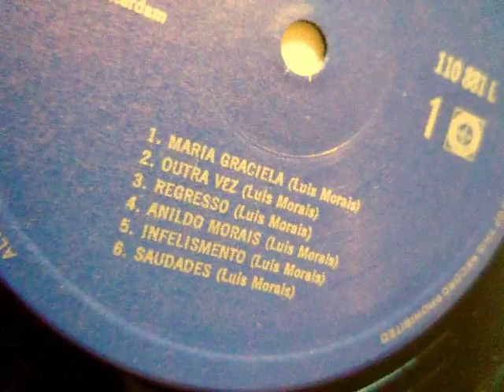[RE]alphabetika @ AGITO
Mito Elias & Trio Majina apresentam : [RE]alphabetika
Celebrando o 37º aniversário  da independência de Cabo Verde
Bar Agito 5 de Julho 22:00
Rua da Rosa, 261

Mito Elias - poemas, paisagens sonoras e vídeos.
Elmano Caleiro - contrabaixo.
Zema - percurssão.

[RE]alphabetika que tem como temática primordial a revisitação de vários espaços sonoros e poéticos em homenagem a Jorge Barbosa, Luís Morais, Horace Silver, Cesária Évora, Corsino Fortes, Boris Vian, Amílcar Cabral, Ruy Belo, Fernando Assis Pacheco, Alberto Pimenta e tantas outras fontes de sublimação que nos servem de farol. O objectivo deste evento é procurar realçar a beleza das palavras, dos gestos, das imagens e dos sons que cada escrito sugere, para que a poesia não fique estática e empoeirada nas estantes.

[RE]alphabetika - a palavra [RE]exercitada numa [RE]dimensão pluriforme e [RE]adequada à [RE]flexão que a crise nos [RE]impõe, neste mundo cada vez mais veloz, onde as nossas [RE]lações são cada vez mais ipodéticas, facebookianas e youtubeiras. Este [RE]exercício poético feito de [RE]talhos [RE]cruzando várias [RE]ferências, [RE]lembrando de que a loucura na arte não [RE]conhece fronteiras.